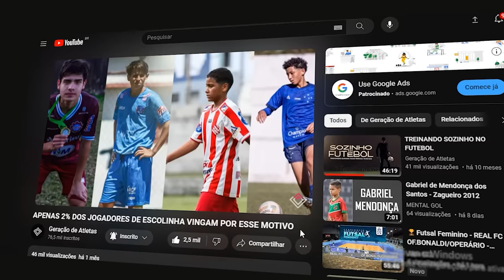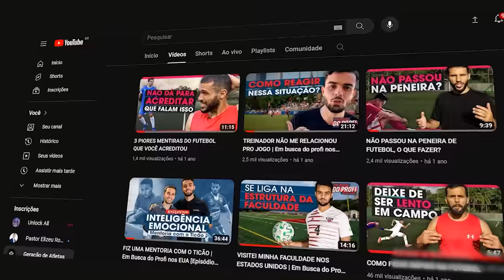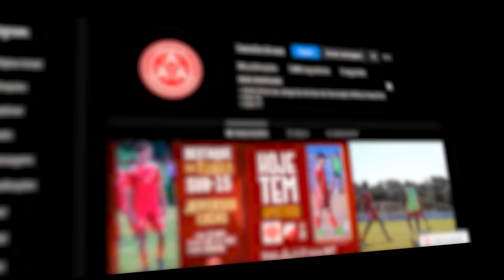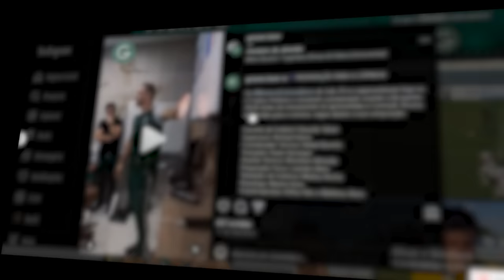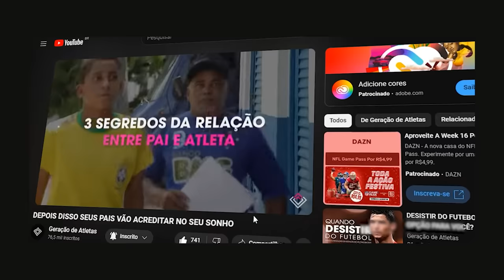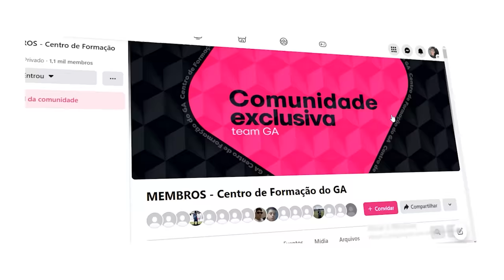COMO ENCONTRAR PENEIRA EM 2024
Fazer peneiras é uma ótima forma de ter a chance de entrar para uma base e também de se expor, porém sabemos que encontrá-las é uma dificuldades que muitos atletas enfrentam frequentemente. Em 2024 você não pode ficar sem fazer alguma se não quiser chegar em dezembro com aquele gosto amargo de não ter progredido ou até regredido, mas com os 5 conselhos desse vídeo você conseguirá encontrar mais peneiras independentemente da sua situação atual.

✅ Quer se preparar - e performar - igual a um jogador profissional? Então conheça o CFGA agora

👉 Instagram e Tiktok: @geracaodeatletas

NOSSA MISSÃO

Não estamos aqui pelos torcedores, estamos aqui por você - jogador de futebol.

Enquanto toda a mídia esportiva e os canais de futebol no YouTube se voltam para a massa de torcedores desprezando tudo aquilo que se refere a jornada real de um jogador, nós existimos e trabalhamos para te ajudar a realizar o seu sonho no futebol.

Aqui você irá ter acesso aos segredos da preparação profissional de alto nível no futebol e irá se transformar para entrar na base e chegar ao profi!  Se você deseja se fortalecer e viver uma jornada heróica na vida real - aqui é o seu lugar.